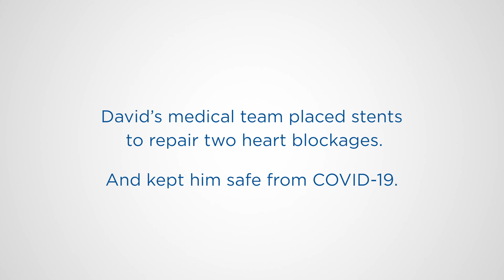David and Carrie Hines -- Texas Health Allen (Long Version)